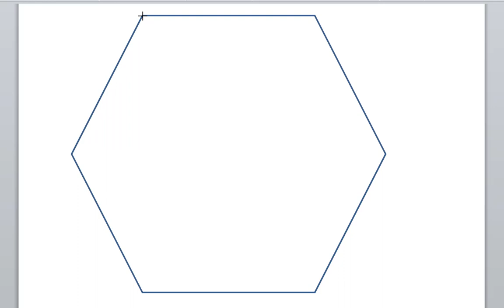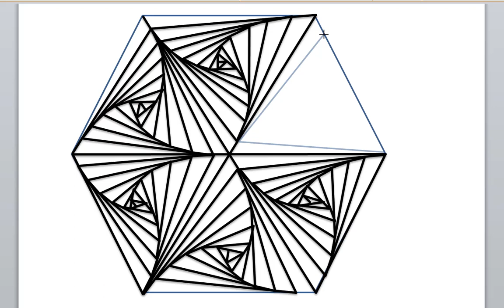رسم زخرفى بالقلم و المسطرة فقط